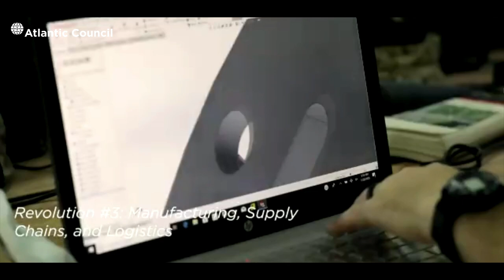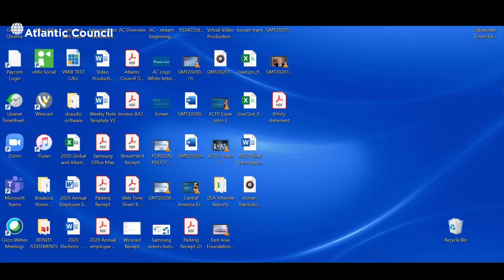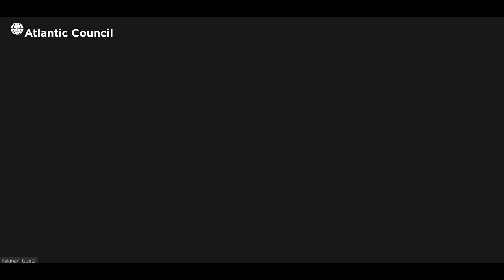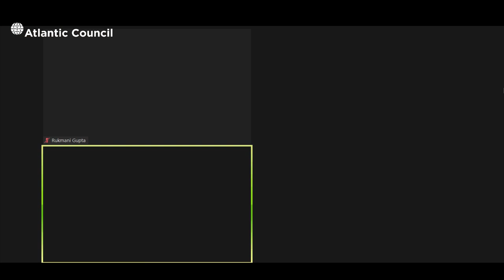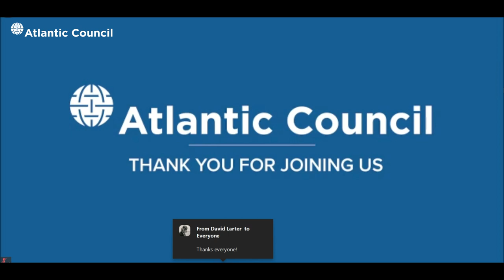The five revolutions: Examining defense innovation in the Indo-Pacific region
In this launch event for Forward Defense’s latest report, experts discuss the defense innovation trends, emerging technologies, and operational concepts that will define the future of competition and warfare in the Indo-Pacific region.